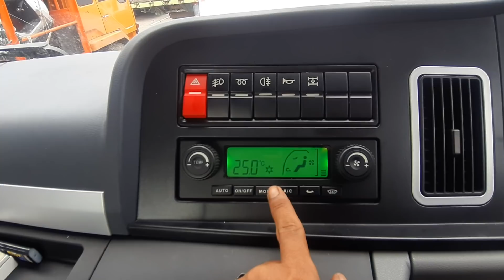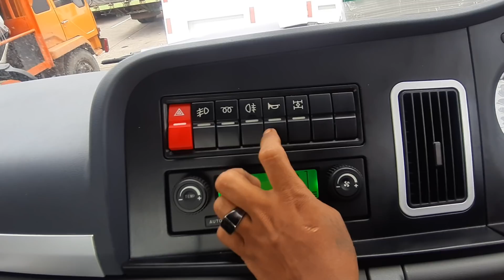PERJALANAN BAWA TRUK BARU DARI JAKARTA KE PEKAN BARU